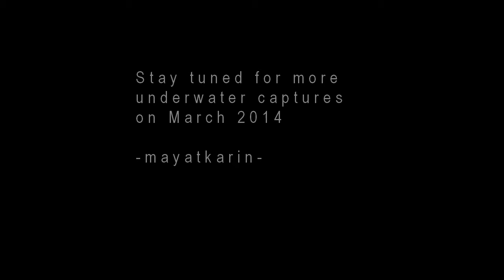GoProHD: Flying Underwater Captures 2013 720p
recorded by gopro3 black.
this is for personal recording and not for commercial use.